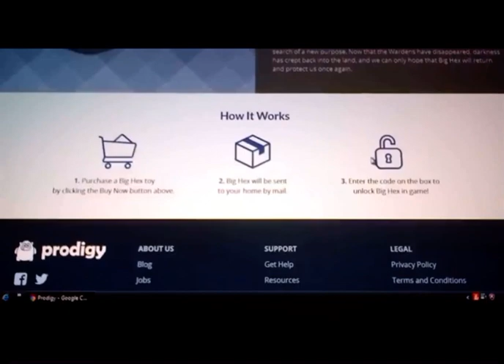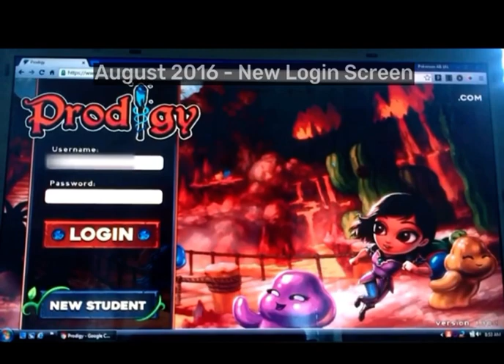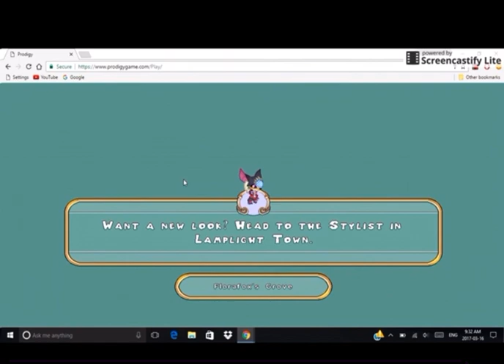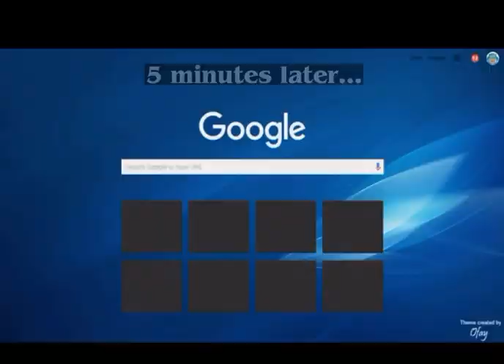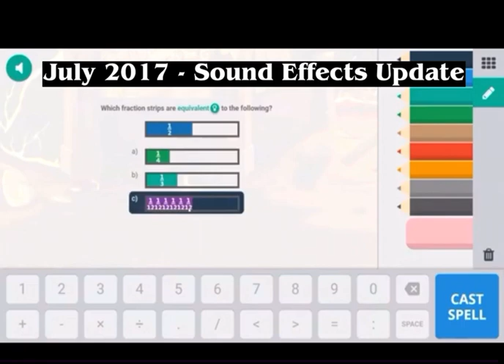Evolution of Prodigy Math Game (All Updates, Part 1) - Nostalgic Years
The start of a new series, where I showcase every single major update that happened in Prodigy from the beginning to present. Here is part one, the nostalgic years of Prodigy Math Game.

Thanks to @MoyerMan for the thumbnail

Prodigy, Prodigy Math Game, Updates, Evolution, Old Prodigy